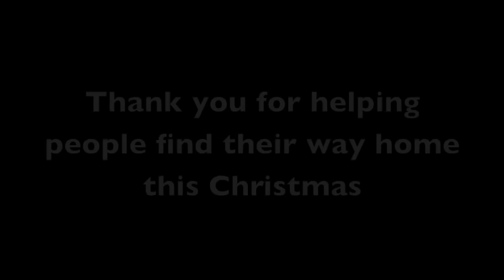Tracey's Story | Dublin Simon Community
Your generosity will ensure that people like Tracey will not have to spend this winter, or any other winter, desperately seeking somewhere safe to spend the night. Please log onto to show your support.